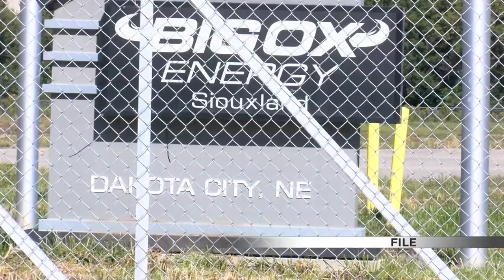Defunct biogas plant to pay $1.1M for environmental breaches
The owners of a defunct biogas plant in northeast Nebraska have agreed to pay a $1.1 million fine to the state and federal governments for repeated violations of environmental rules.